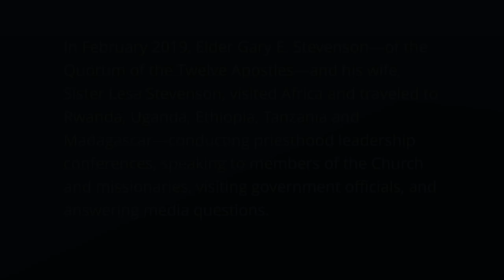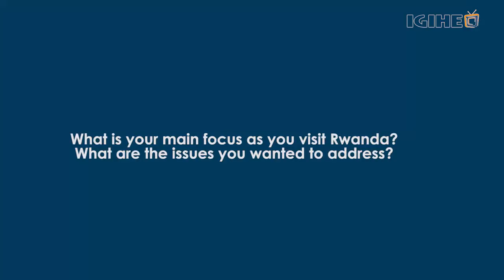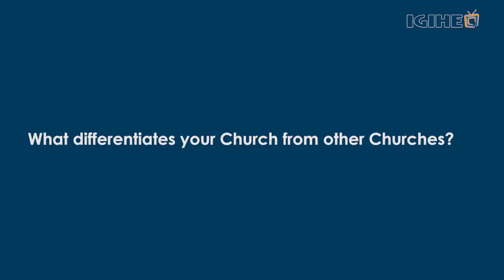Elder Gary E. Stevenson Rwanda Interview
In February 2019, Elder Gary E. Stevenson—of the Quorum of the Twelve Apostles—and his wife, Sister Lesa Stevenson, visited Africa and traveled to Rwanda, Uganda, Ethiopia, Tanzania and Madagascar—conducting priesthood leadership conferences, speaking to members of the Church and missionaries, visiting government officials, and answering media questions.

During his visit to Rwanda, Elder Stevenson was interviewed by the media—during which he discussed the Church, its activities in Africa, the purposes of his visit, and the Gospel of Jesus Christ.

This video is an excerpt from that interview.